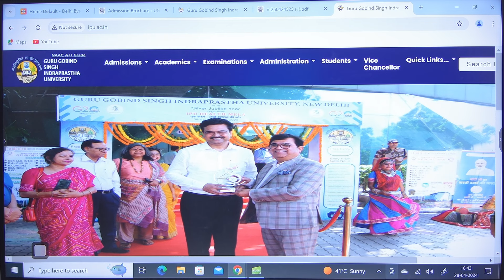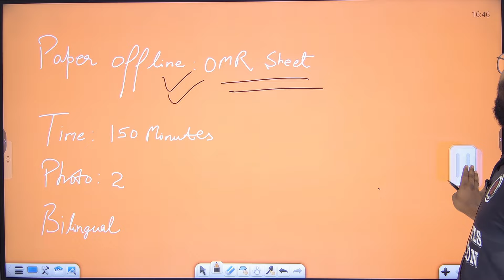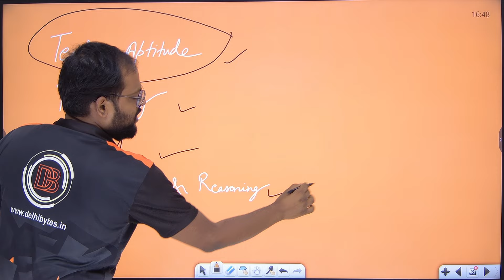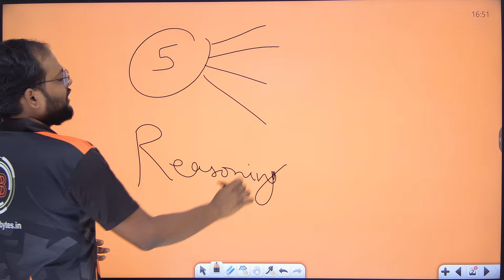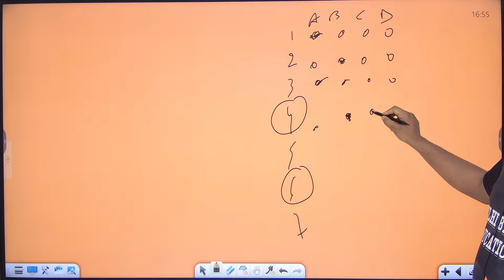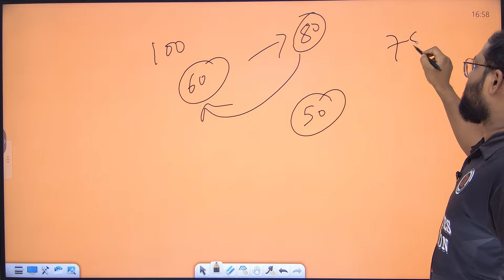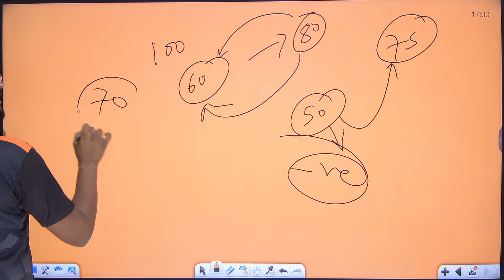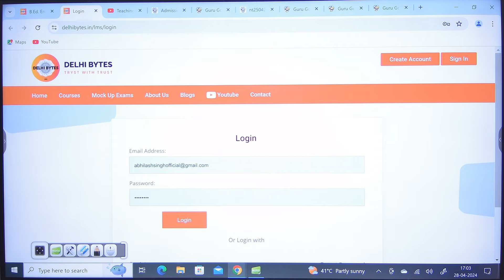IP BEd 2024 || IP University GGSIPU B.Ed. Preparation Details || Admit Card